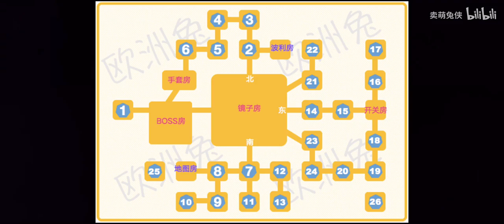Palace of Splendide Floor 1 Sample Gameplay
Here's a sample gameplay of  1st Floor of Palace of Splendide, from bilibili. Palace of Splendide is a new dungeon added in EP 8.0/RO 2.0 update. It's a one time dungeon (kinda like a story quest dungeon)

I'll make another video soon+tutorial once time permits. 😅